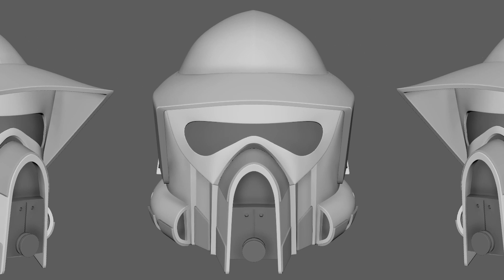DAS BEKOMMEN WIR ALLES IN DEN NÄCHSTEN MONATEN! News Update - Star Wars Battlefront 2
Droidekas, Felucia, TX-130 Panzer und vieles mehr! Erfahre in diesem Video mehr über die neueste Community Transmission und was du in Zukunft von Battlefront 2 erwarten kannst!